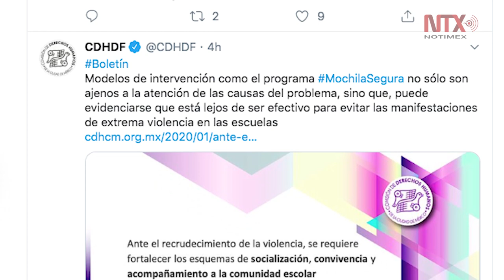Derechos Humanos capitalina rechaza "Mochila Segura"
La Comisión de Derechos Humanos de la Ciudad de México, rechazó el modelo de intervención programa Mochila Segura, luego de los hechos de violencia ocurridos en una escuela de Torreón